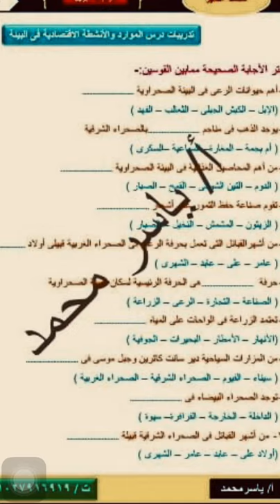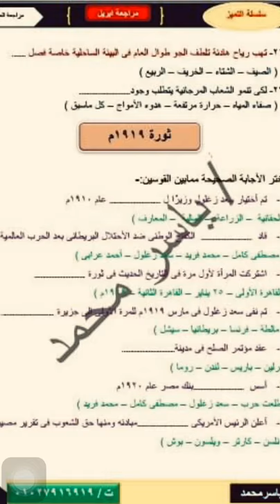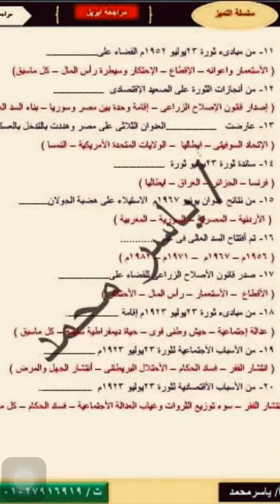نموذج استرشادي شهر ابريل دراسات الصف السادس الترم التاني